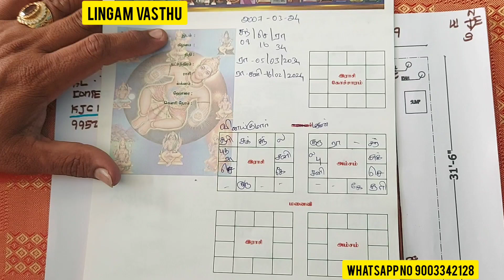அருமையான வாஸ்து பிளான், SOUTH FACING HOUSE VASTHU PLAN, SOUTH PLANS#southplan#southmaindoor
தெற்கு வாஸ்து பிளான், SOUTH FACING HOUSE VASTHU PLAN, SOUTH PLANS#southplan